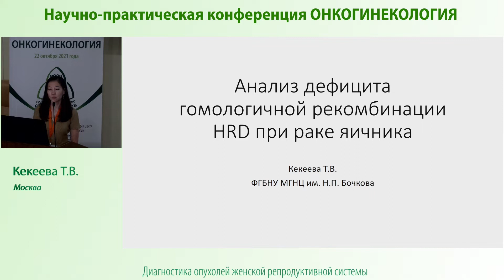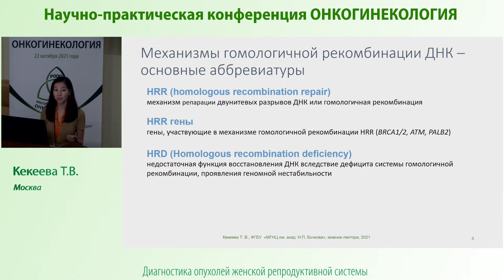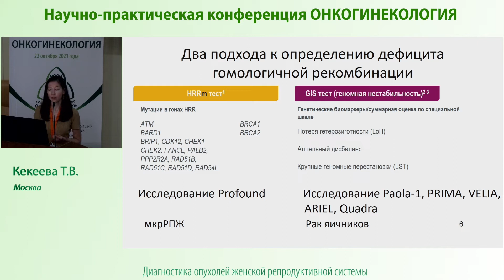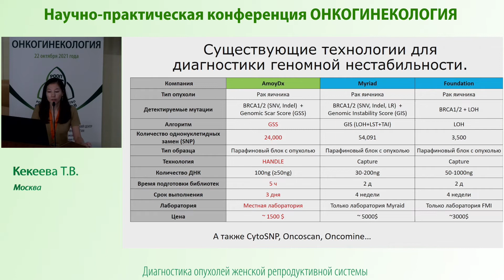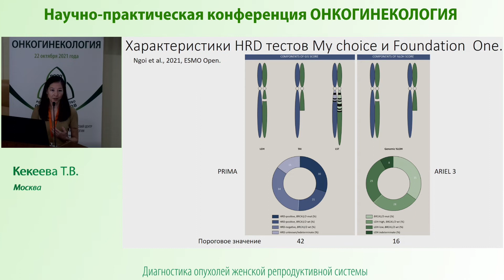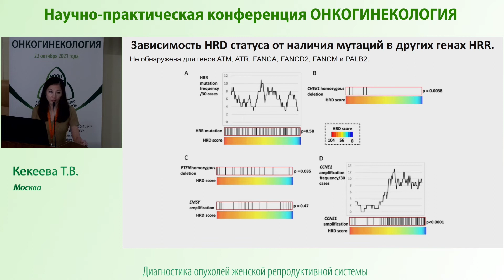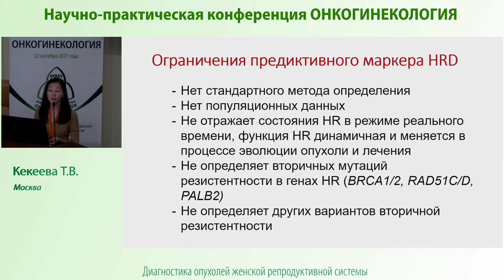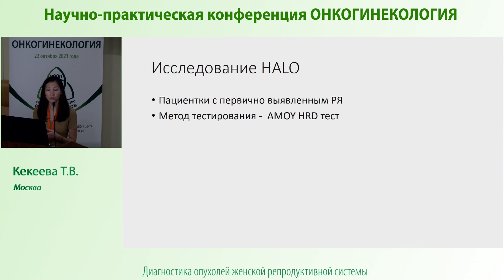HRD-тестирование: молекулярно-генетическое исследование для выявления геномной нестабильности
HRD-тестирование: молекулярно-генетическое исследование для выявления геномной нестабильности вследствие дефицита гомологичной рекомбинации при раке яичников
Кекеева Т. В. (Москва)
Конференция «Онкогинекология – 2021»
г. Москва, 22 октября 2021 года